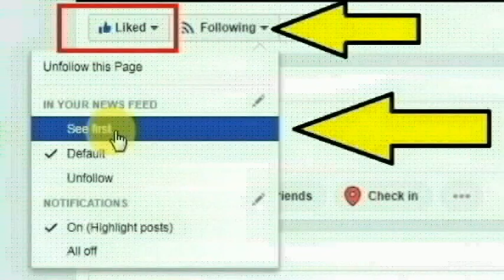தென்காசி மாவட்டம் சங்கரன்கோவில் அருகே உள்ள வேலாயுதபுரம் கிராமத்தில் பந்தனா மஜ்கி செய்த காரியம்